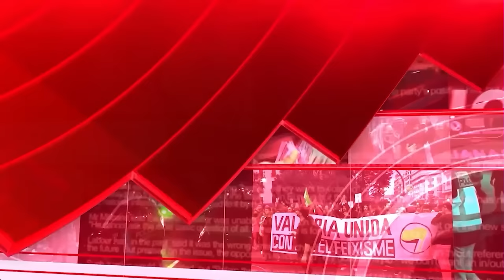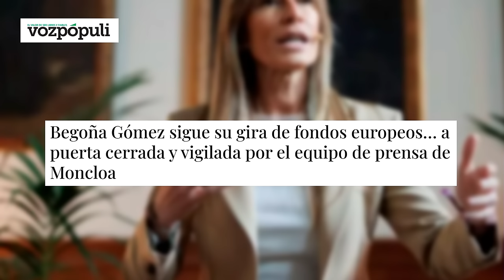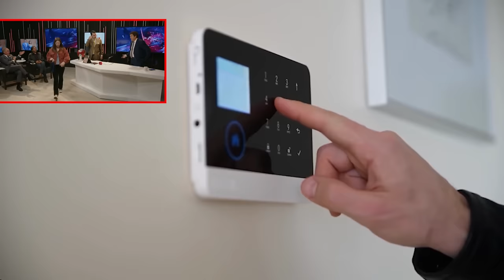🔴Continúan los escándalos de BEGOÑA GÓMEZ🔴 Ahora GHANA pero lo peor está por LLEGAR🔴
Los escándalos en torno a Begoña Gómez continúan, ahora en Ghana. Pero las cosas están a punto de empeorar aún más. Estén atentos a Distritotv para conocer las últimas actualizaciones sobre esta impactante historia. ¡No te lo pierdas!

0:32: 🔥 La presunta oficina de Begoña Gómez en Ghana genera controversia y se cuestiona su legitimidad, implicando posibles conflictos de interés.
4:44: 🔥 Escándalos relacionados con posibles negocios de Begoña Gómez en Ghana y su conexión con el gobierno español.
9:58: 🔥 Escándalos de corrupción en el gobierno de España relacionados con Begoña Gómez y posibles conflictos de interés.
14:49: 🔴 Continúan los escándalos de Begoña Gómez en Ghana y se anticipa un conflicto civil en España.
19:26: ⚠️ El Partido Popular exige a la Oficina de Conflictos de Intereses el expediente completo sobre la denuncia archivada de Begoña Gómez.
23:47: ⚖️ Continúan los escándalos relacionados con Begoña Gómez, incluyendo presunta prevaricación y conflictos de interés.
27:53: ⚠️ Escándalos de conflicto de intereses y financiamiento relacionados con Begoña Gómez.
32:10: 🔥 Continúan revelándose escándalos de corrupción relacionados con Begoña Gómez y el uso indebido de recursos públicos.
36:16: 🔥 Escándalos de corrupción vinculados a Begoña Gómez en República Dominicana y en un club de alterne en Madrid.
40:37: 🔥 Escándalos y rumores rodean a Begoña Gómez, con posibles implicaciones graves y conexiones en Marruecos.
45:03: 📰 Presuntos asesinos de guardias civiles en Barbate podrían no ser los detenidos. Reportaje sobre manifestación marxista. Importancia del colágeno en la salud.